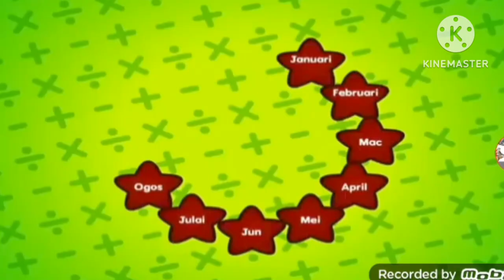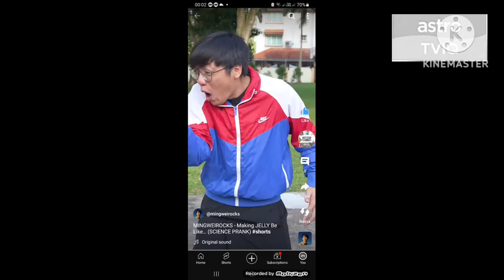Astro TVIQ Continuity (9/3/2024)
0:00 Ending Oh My English!
0:29 Astro Tutor TV SK Promo
0:58 Astro TVIQ Promo
1:28 Channel ID
1:43 Opening Sileyan Science Prank